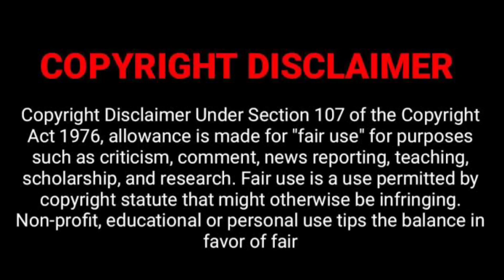throne of sealed in tamil story explaine|தமிழ் விளக்கம்| season-2-episode-32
Every single frame in anime is more important to me because every single frame contains deep meaning and its awesome.  Anime artist spend more days to make a single frame i don't want to waste that, so that's why i'm making full video dubbed in tamil.
 LANGUAGE SHOULD NOT BE A BARRIER to discover awesome anime series, at the very least our channel helps you to experience other language anime story and reviews in tamil.

     This Video I have Edited my holy weapon Seens, This Is The ReUploded Verson :-)

PLEASE READ:
I don't own the visual picture. But voice behind and information's are truly our own creation. We spend more time to create this video edit.. Its is not just a mashup video or a fan made, I takes a huge amount of creativity and time.
Any video or images in this video has been use only to convey massage to the viewers. I don't intend to infringe the copyright of anyone. Still, if any of you feel that I have used your images or video without your consent, kindly use comment to say.

throne of sealed all anime all anime in tamil#star anime explainer#chinese drama